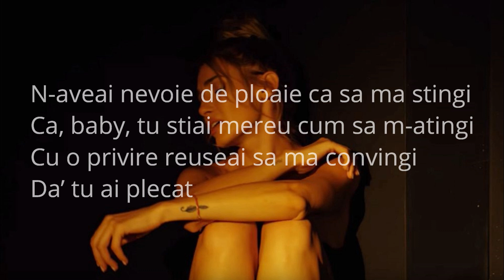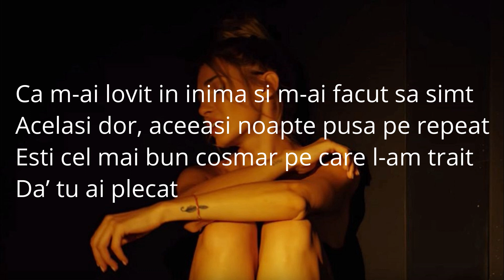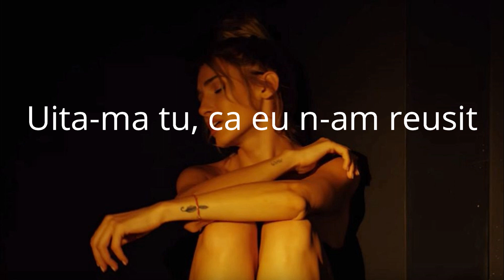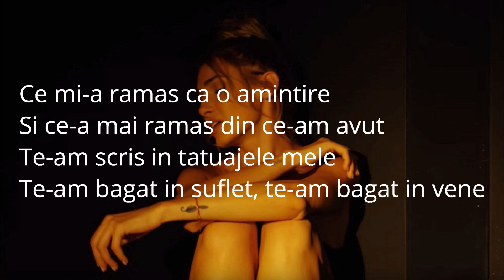Alina Eremia-Tatuaj (Versuri) (Lyrics)